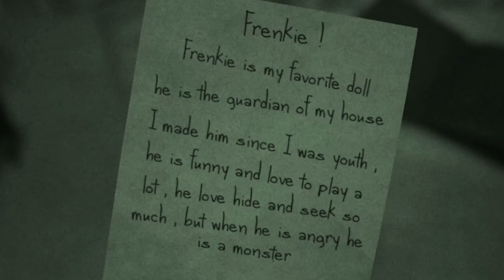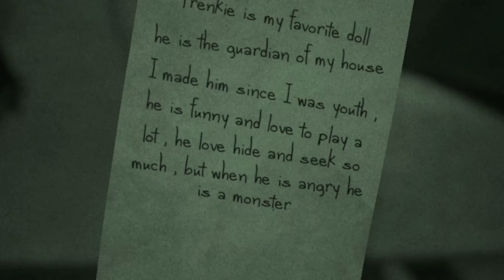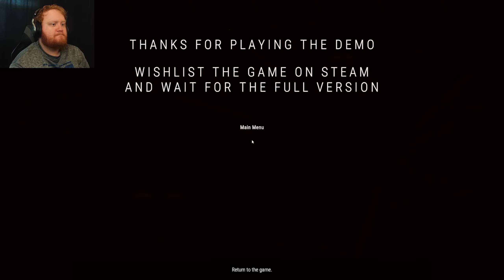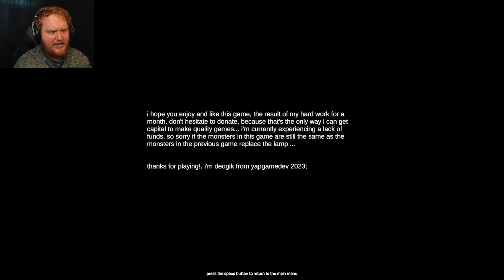CHUCKY'S B%TCH AHH COUSIN TRYNA GET ME!! [2 SCARY GAMES]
It's 2 Scary Games time! The first game is called Martha's House, a doll horror game. The second game is called Replace The Lamp 2, a game in which you must replace light bulbs in a motel while a monster tries to harm you..
- Video Chapters -
Intro: 0:00
Martha's Dolls: 0:25
Replace The Lamp 2: 7:46
Outro: 16:59